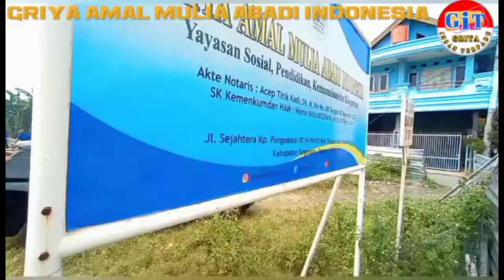PEMBANGUNAN GRIYA YATIM | GRIYA AMAL MULIA ABADI INDONESIA - RUMAH SURGA ANAK YATIM PIATU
❁ Mohon Bantu Sebarkan Sebagai Amal Sholeh Anda, Semoga Bermanfaat Amin...
Biar Kami Terus Memberikan Video Terbaru Buat Anda Semua.

Apabila ada yang ingin mengupload ulang video atau menggunakan subtitle dari Pecinta UlamaTV, silahkan saja demi kepentingan dakwah Islam, namun diharuskan tetap menjaga amanat ilmiah, yaitu tidak menghapus logo dan link ke channel Pecinta UlamaTV yang ada di dalam videonya.

Dan bagi yang ingin menulis komentar, tolong gunakan bahasa yang santun dan baik. Saling mencaci dan menggunakan bahasa kotor tidak akan menyelesaikan masalah.

Allah berfirman: “Serulah (manusia) kepada jalan Tuhan-mu dengan hikmah dan pelajaran yang baik dan bantahlah mereka dengan cara yang baik.” (QS. An Nahl: 125).

COPYRIGHT ©️ NOTICE: ⚠️ We allow anyone to translate our content and re-share videos, but videos must remain branded under Al Manhaj (with our logo and channel links) all speakers and artists must also be credited in the description.